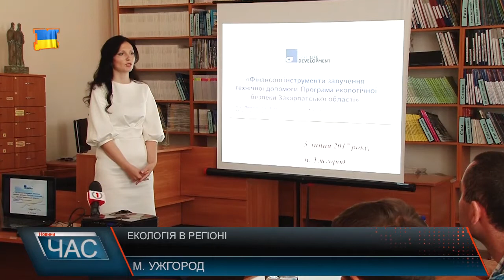Екологія в регіоні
Минулого року спеціальна комісія оцінювала стан очисних споруд на Закарпатті. Побувавши у різних населених пунктах, фахівці виявили, що строк їх експлуатації закінчився не один десяток років тому. А подекуди їх взагалі не має. До прикладу, у Великому Березному нагальна потреба у якісному водовідведенні. Не вся територія району має свою каналізацію, а вже згадані очисні споруди – зношені. У вирішення цієї проблеми можуть допомогти міжнародні угоди та програми. За умови належного фінансування, на проведення робіт знадобиться 2-а роки та 4-и млн. євро. Говорячи про екологію, варто зауважити і на здоров’ї та безпеці дітей. Фонд уже впроваджує свої проекти у двох ужгородських школах. Плани, як краще реалізувати проекти та як знайти фінансування, обговорюють за круглим столом в обласній бібліотеці. Де в рамках адмінреформ, допомагають співпрацювати владі з громадою. Як результат співпраці фонду та регіональної влади, буде створена робоча група, яка підготує техніко-економічне обґрунтування проектів. Їх буде подано до міжнародних фінансових організацій, щоб отримати грантову допомогу на будівництво очисних споруд.